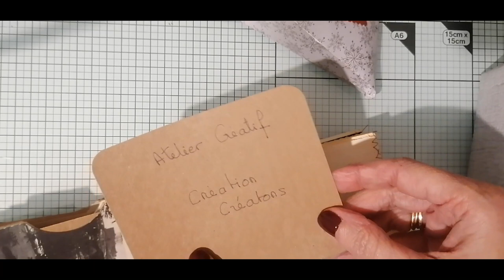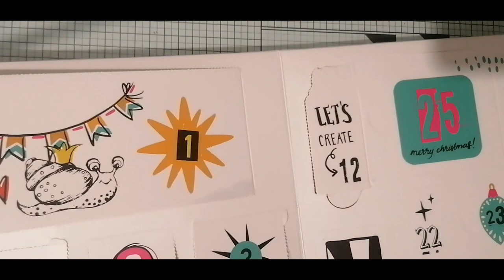Ouverture des calendriers de l'avent jour 17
#187  Bonjour a tous, j'espère que vous allez bien.
CALENDRIER DE LAVENT 2022

les produits que j'aime utiliser:
Colle scotch
Craft gommé
Double face extra fort
Caran d'Ache Neocolor II Boîte de 15 crayons de couleur Multicolore
4 Pièces Outil De Modelage Argile